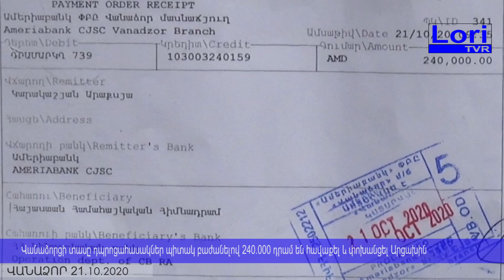Վանաձորցի տասը դպրոցահասակներ պիտակ բաժանելով 240.000 դրամ են հավաքել և փոխանցել Արցախին